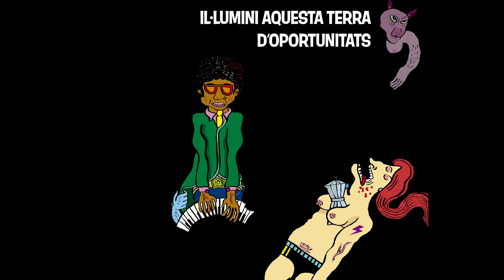Fetus - "El somni barceloní" [Lyric video]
Extret del disc de Fetus "Terra cuita" (Bankrobber, 2019)
Vídeo: Néstor Noci
Il·lustracions originals de Roger Pelàez

EL SOMNI BARCELONÍ

Som la porta d’Europa, som la capital,
L’aparador més joiós és la Ciutat Comtal
Vingui, emprengui la fortuna, cerqui el seu botí,
El turisme sempre suma pels qui som d’aquí

Distingit somni barceloní

Ildefons Cerdà s’eixampla, diu el manual,
Abstingui’s de més obstacles, santa Diagonal
Redimim tot incivisme amb contenciós penal,
Comprimim els habitacles i apurem el ral,

Distingit somni barceloní

Anxovats i gaudint de la ciutat,
Barcelona es posa guapa de veritat,
La vergonya ja ha tapat el seu forat,

Benemèrits colauistes clamen Déu vos guard,
Il·lumini aquesta terra d’oportunitats,
Súper illa de queviures per qui arriba tard,
Galeries timeoutistes: la modernitat!

Distingit somni barceloní

Pixi pins lluny del nucli urbà,
La camada més preuada rau a l’Empordà,
Embarranqui el seu Mercedes, toca respirar,
Calçotada i clatellada, tot ben casolà

Distingit somni barceloní

Terra cuita ha estat enregistrat entre Cardamomo Studios de la Bisbal d’Empordà i l’estudi casolà d’en Joan Colomo, entre desembre de 2018 i febrer del 2019.  Produït i mesclat per en Joan Colomo, enregistrat per en Lluís Ferrer i en Joan Colomo i masteritztat per en Víctor García a Ultramarinos Costa Brava.

Fetus són Adrià Cortadellas, Telm Terradas i Adrià Jiménez. A la Terra cuita també hi col·laboren els fetals animistes Lluís Català a la bateria i Jordi Anticó a la guitarra.